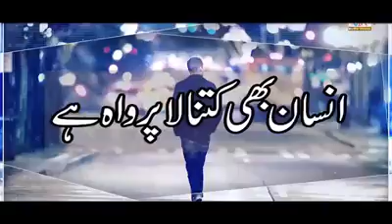Inshan__ Bhi__ Kitna Laparva__ Hai